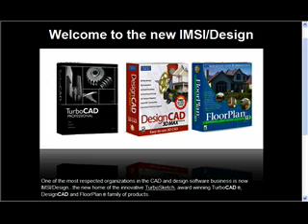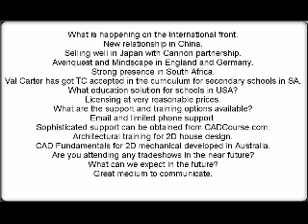CADCourse interviews Bob Mayer of IMSI Design 05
What is happening on the International front.
New relationship in China.
Selling well in Japan with Cannon partnership.
Avenquest and Mindscape in England and Germany.
Strong presence in South Africa.
Val Carter has got TC accepted in the curriculum for secondary schools in SA.
What education solution for schools in USA?
Licensing at very reasonable prices.
What are the support and training options available?
Email and limited phone support.
Sophisticated support can be obtained from CADCourse.com.
Architectural training for 2D house design.
CAD Fundamentals for 2D mechanical developed in Australia.
Are you attending any tradeshows in the near future?
What can we expect in the future?
Great medium to communicate.